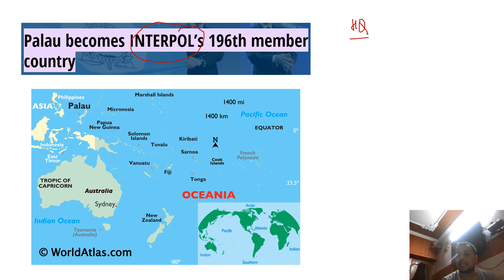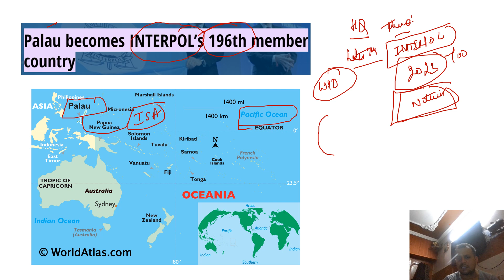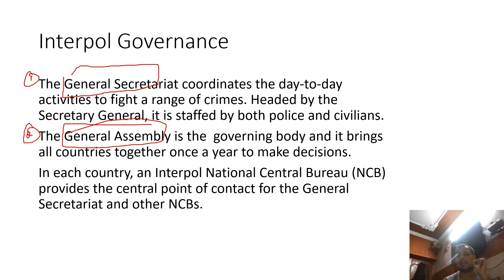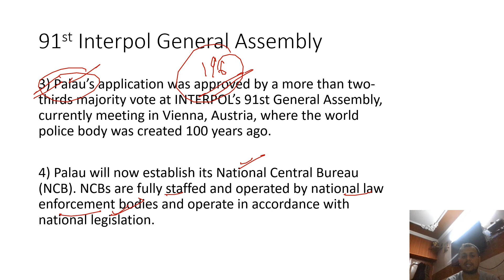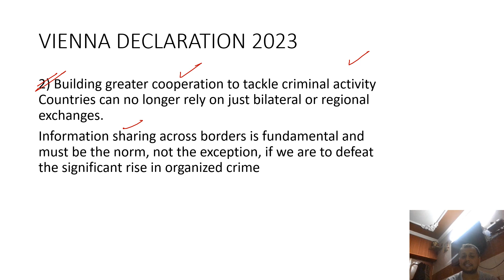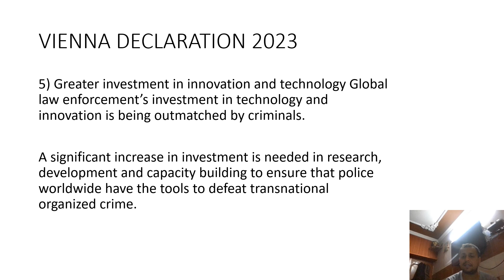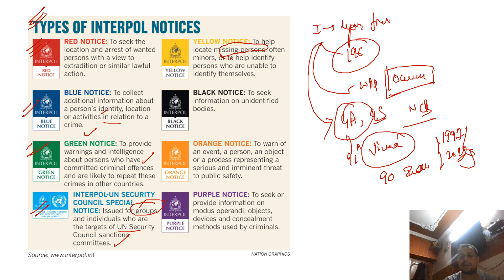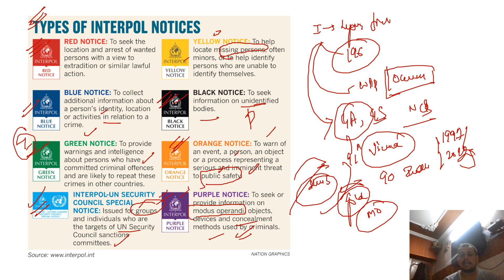Palau || Interpol 91st Session || Interpol Notices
Hey everyone

Jai hind !!!